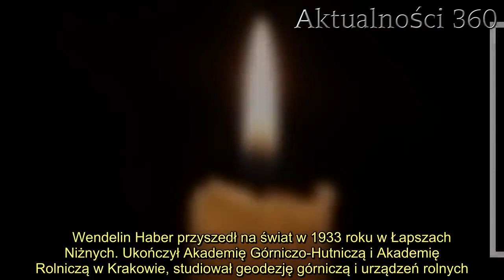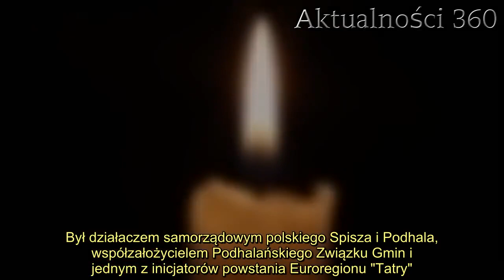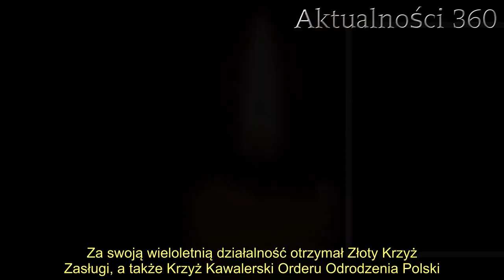Z ostatniej chwili: Nie żyje polski polityk. Rodzina wystosowała bardzo ważny apel ws. pogrzebu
Polityk zmarł w sobotę 29 sierpnia 2020 roku, smutne informacje o jego śmierci właśnie obiegły krajowe media. Rodzina zaapelowała w sprawie pogrzebu mężczyzny - bliscy liczą na uszanowanie swojej prośby.   Polityk, który za swoją działalność otrzymał m.in. Krzyż Kawalerski Orderu Odrodzenia Polski, zmarł 29 sierpnia 2020 roku. Wyjątkowo smutne informacje właśnie obiegły media.  do żałobników w związku z planowanym pogrzebem. Polityk zmarł w sobotę 29 sierpnia, miał 87 lat  Smutne wiadomości obiegły krajowe media - w sobotę 29 sierpnia br. zmarł Wendelin Haber, były wójt gminy Łapsze Niżne oraz Honorowy Prezes Związku Euroregion "Tatry". Polityk odszedł w wieku 87 lat, informacje o jego śmierci wstrząsnęły nie tylko rodziną i bliskimi, ale również lokalną społecznością, której był zasłużonym i szanowanym członkiem.      Wendelin Haber przyszedł na świat w 1933 roku w Łapszach Niżnych. Ukończył Akademię Górniczo-Hutniczą i Akademię Rolniczą w Krakowie, studiował geodezję górniczą i urządzeń rolnych. Po studiach rozpoczął pracę w krakowskich przedsiębiorstwach i biurach projektów. Był działaczem samorządowym polskiego Spisza i Podhala, współzałożycielem Podhalańskiego Związku Gmin i jednym z inicjatorów powstania Euroregionu "Tatry". Haber był również współzałożycielem oraz przewodniczącym Komisji Zakładowej NSZZ „Solidarność” w Biurze Projektów Górniczych w Krakowie.       Nie żyje Wendelin Haber, polityk zostanie pochowany na Cmentarzu Rakowickim w Krakowie  W 2011 roku otrzymał tytuł Honorowego Prezesa Euroregionu "Tatry" oraz został uhonorowany medalem "Za Zasługi dla Nowego Targu". Za swoją wieloletnią działalność otrzymał Złoty Krzyż Zasługi, a także Krzyż Kawalerski Orderu Odrodzenia Polski.     2. Ksiądz zarażony koronawirusem. Sanepid poszukuje wiernych3.   Polityk spocznie w rodzinnym grobowcu na Cmentarzu Rakowickim w Krakowie. Pogrzeb Wendelina Habra zaplanowano na środę 2 września. W kościele parafialnym w Łapszach Niżnych zostanie odprawiona msza żałobna. Wyprowadzenie zwłok z kaplicy przykościelnej nastąpi o godzinie 11:00. Rodzina polityka zaapelowała o nieskładanie kondolencji. Bliscy poprosili również, by nie kupować kwiatów, a zamiast tego pieniądze ofiarować jako datek na renowację ołtarzy w kościele parafialnym w Łapszach Niżnych.      Źródło: 24tp pl